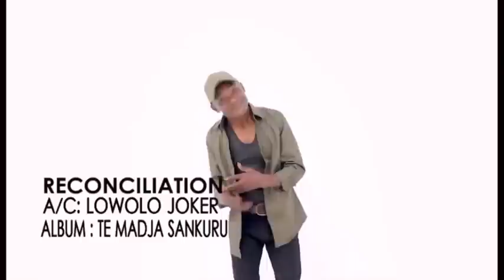Réconciliation des Enfants de Sankuru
Folkloric music by Joker Lowolo, Tetela culture, democratic republic of CONGO.